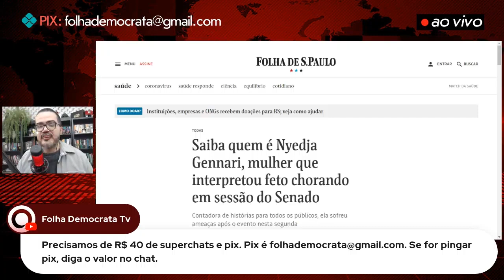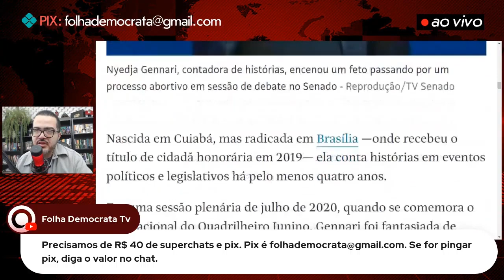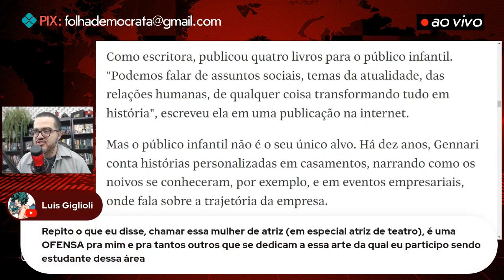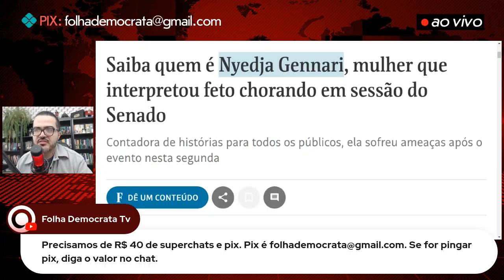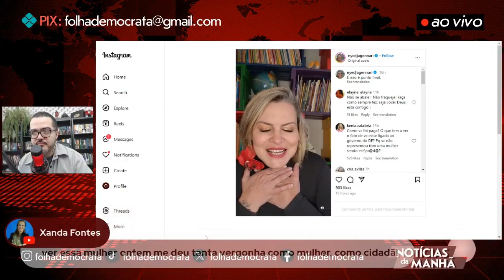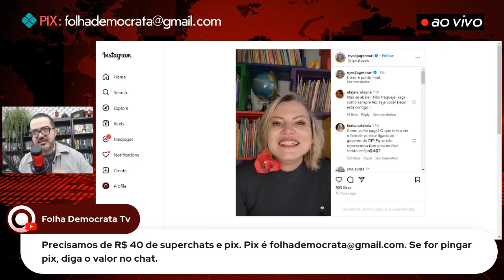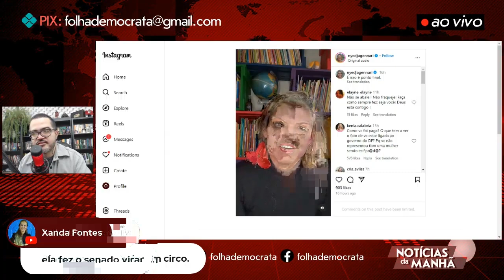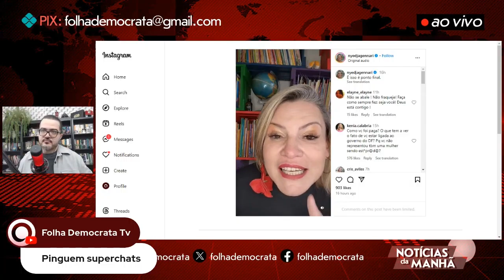Quem é a ATRIZ que fez o TEATRO DE HORROR no SENADO